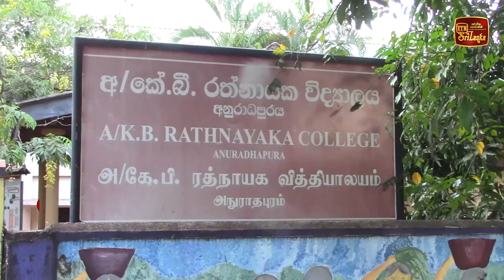අනුරාධපුරයේ තත්ත්වය - 2024 ජනාධිපතිවරණය